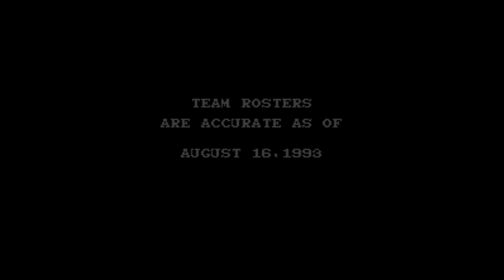Tecmo Super Bowl - Super Nintendo Entertainment System - Intro & Title Screen